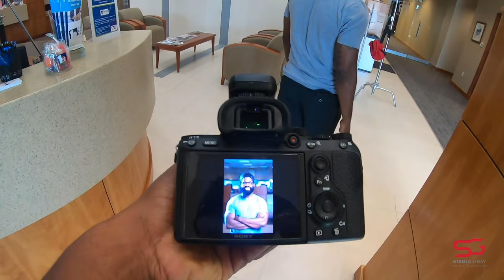Stable Gray BTS w/ First State Bank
Check out our day as we take on the challenge of capturing corporate photos at two locations for First State Bank.